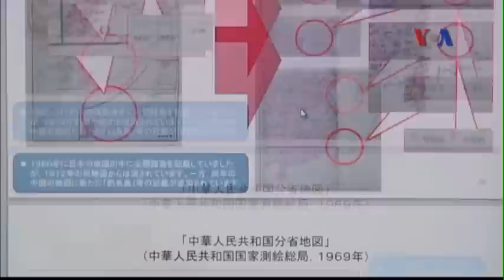Nhật-Trung đàm phán an ninh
Tin tức Trung Quốc và Nhật Bản tổ chức các cuộc đàm phán an ninh cấp cao lần đầu tiên trong 4 năm qua. Đây là một bước nữa hướng tới việc hàn gắn các mối quan hệ đã bị phương hại nghiêm trọng vì tranh chấp lãnh thổ. Thứ trưởng Ngoại giao của đôi bên gặp nhau trong ngày đàm phán hôm nay tại Tokyo. Cả hai nước bày tỏ hy vọng tiếp tục cải thiện các mối quan hệ.